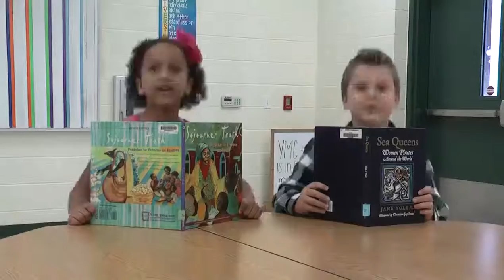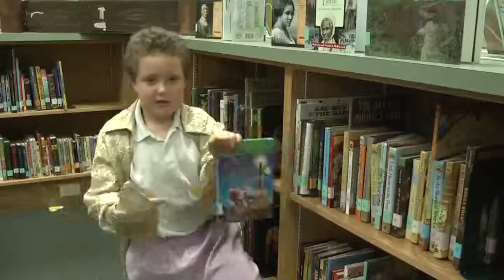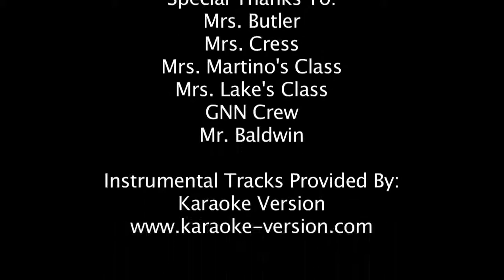03 - Music Video - Spessard L. Holland "Reading Through the Ages"